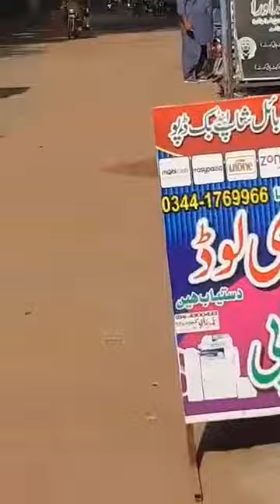Helo my Japan and 🇩🇰 (2)